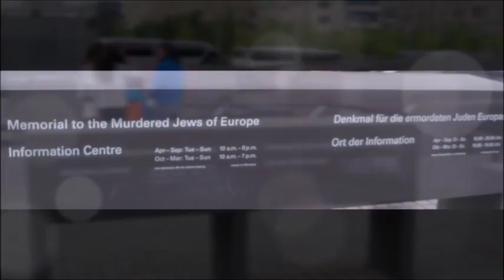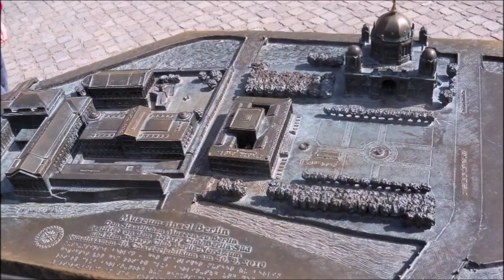BERLIN - MIASTO NIEDŹWIEDZI /Berlin - bears city/ Berlin - bar stadt/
Berlin - city of bears
zdjęcia i wykonanie filmu: Selestella